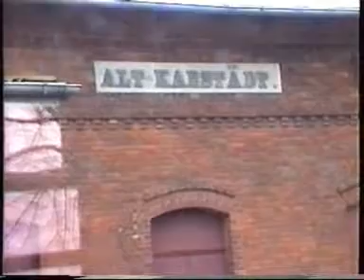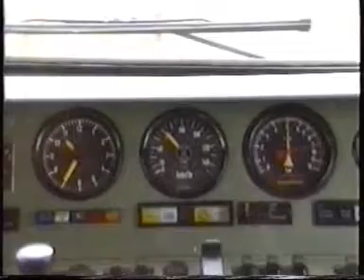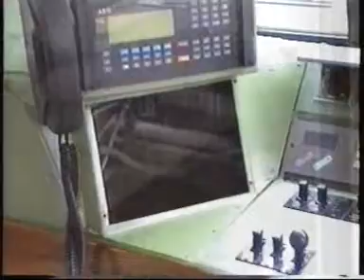Nebenbahn-Atmosphäre im Osten (+Führerstandsfahrt) DR BR 119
This railroad video offers East German secondary-line railroad atmosphere at its best! Derelict station buildings, old rolling stock, diesel locomotives etc...

it also includes a "cab ride" since there is just a glass wall between the driver´s cab and the passenger room of the BR 628 railcar.
The journey has been made in a West German railcar class BR628 and later on with a Romanian "U-Boat" (a diesel locomotive class BR119) from Parchim to Schwerin.

Nebenbahn nach Dömitz, Neustadt/Glewe und Parchim mit Weiterfahrt nach Schwerin Hbf. Alles mit BR628 bzw. BR119 (Spitzname U-Boot oder Karpatenschreck)

deutsche reichsbahn nebenbahn nebenstrecke diesellok BR119 BR 119 spoorwegen treinen diesel trein tren chemin de fer allemagne nord deutschland bahnstrecke bahnlinie line video bahnvideo eisenbahnvideo bahnfilm film movie eisenbahnfilm historisch bahnhistorisch geschichte history train rail spotter train spotting DDR deutschland ostdeutschland mecklenburg vorpommern meck-pomm mecklenburg-vorpommern